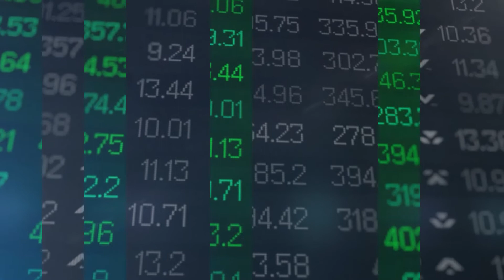The market trends that are changing the face of investing | w/ Rachel White | ASX week